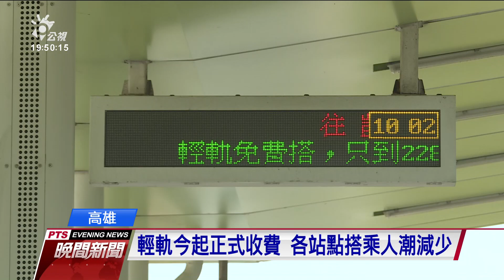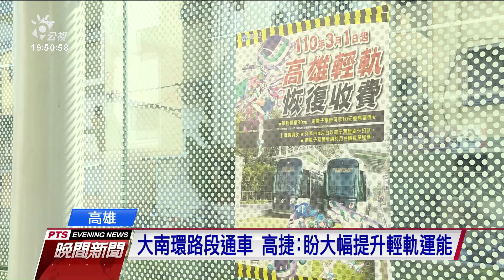高雄輕軌大南環路段 今起正式收費｜20210301 公視晚間新聞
高雄輕軌大南環路段試營運到昨天結束，輕軌在228連假最後一天開始正式收費，上午壽山公園及駁二大義等站的人潮，相較前兩天有稍微減少，不過多數民眾表示，輕軌收費不高，加上站點增加提升了便利性，所以並不會影響搭乘意願。